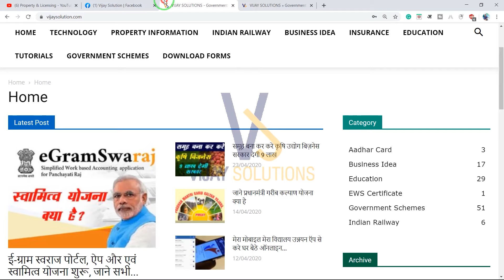बड़े भाई के नाम से जमीन/खतियान छोटे भाई का हिस्सा होगा की नहीं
क्या बड़े भाई की संपत्ति में एक छोटा भाई हिस्से का दावा कर सकता है, अगर संपत्ति अधिग्रहण के समय छोटा भाई नाबालिग था या नहीं ?

Video Equipment  Production Tools
50MM Lens
Camera Tripod
Mobile Tripod
Vlog Pod